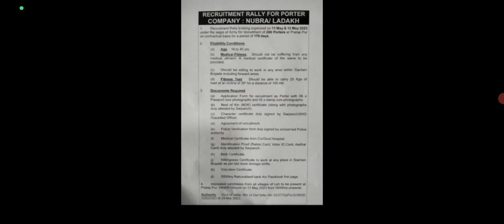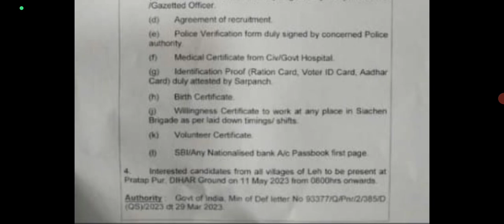Porter Army Bharti 2023 ll Notification Out ll 11 May Running Start ll Porter Army Rally 🥳